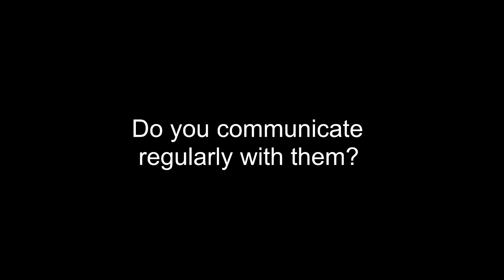EPC Art Courses Testimonial Ahmet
- EPC Art Courses Testimonial Ahmet. Enjoy Painting in Catalonia.